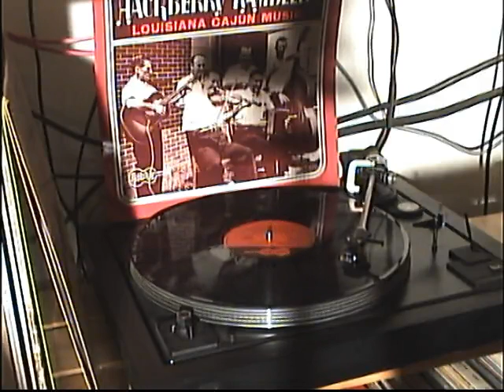Mermentau Stomp - Hackberry Ramblers + Louisiana Cajun Music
Virgin Vynil 1963 + Louisiana Cajun Music on Kenwood A4002